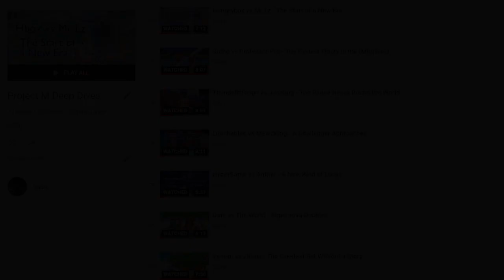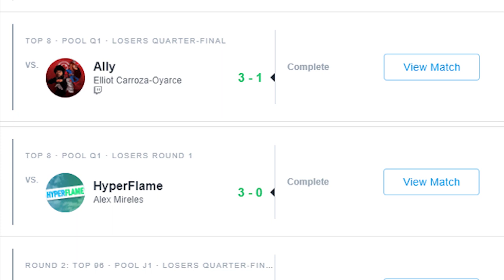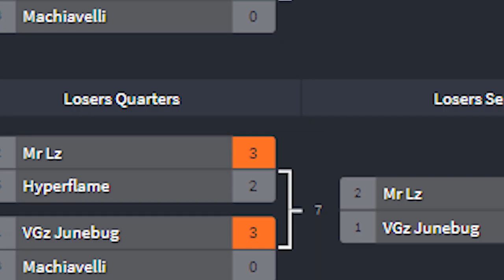Hyperflame vs Mr Lz - The Most Important Popoff in Project M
Hyperflame vs Mr Lz is up there for the most important set to ever take place in losers top 8 at a PM major. Just a week after his dominant losers run at SnS 2, everyone was ready for Mr Lz to do the same thing at Low Tier City 4, but Hyperflame had something else in mind.